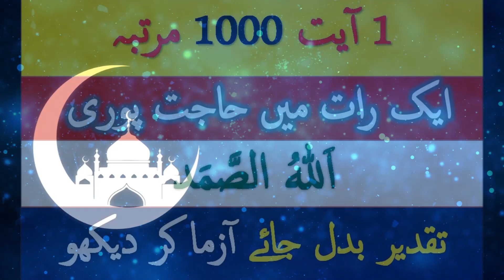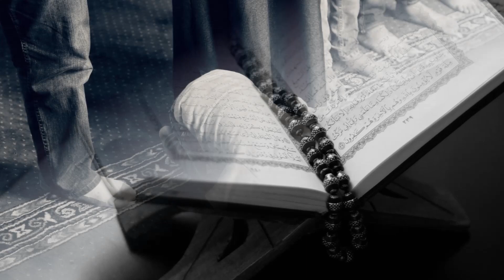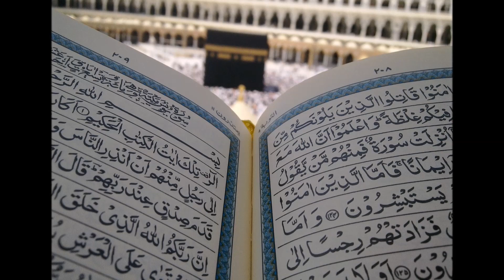Wazifa Amal-Millions of people got what they want powerful prayer to channge lif 2 lafz ka wazifa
Aj Learn Islam ap ko wazifa bataye gay jo aik raat ka ha aor wazifa all problems k liy ha.  Ye wazifa aulad ke liye ramzan mein after zuhr namaz k baad kar sakty hain. Learn Islam as an Islamic teacher provides powerful wazifa for marriage and wazifa for love and marriage. This wazifa Dua is a good way to get what you want.